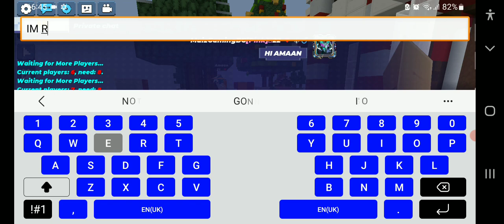NEW HOSHINO EVENT IN (Blockman Go) BedWars